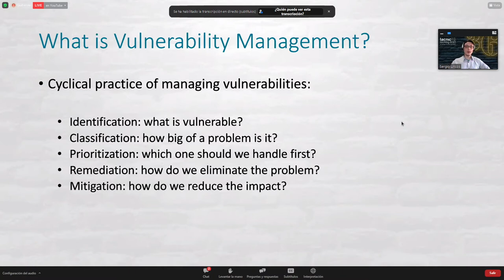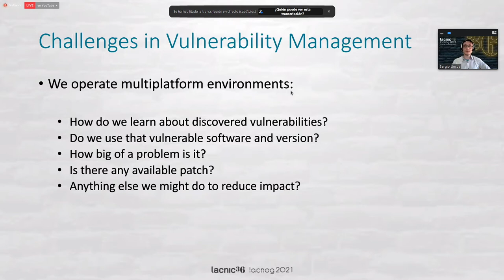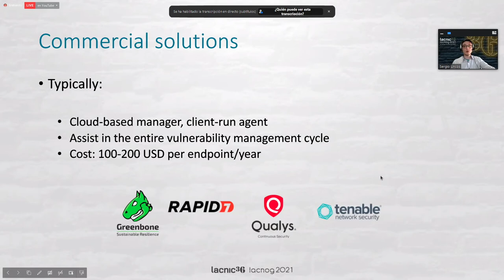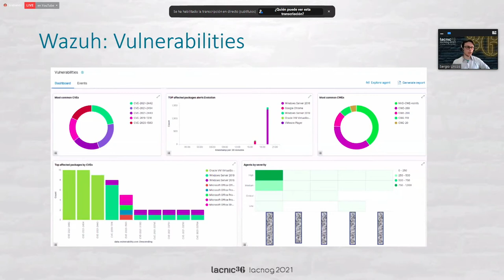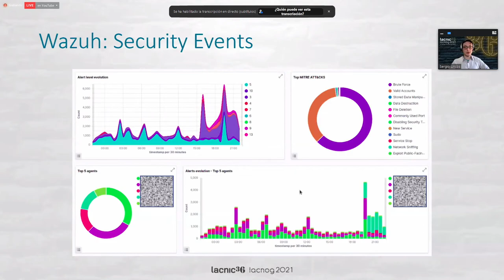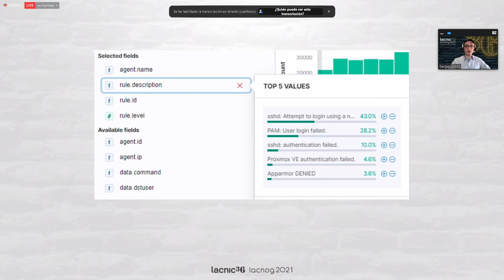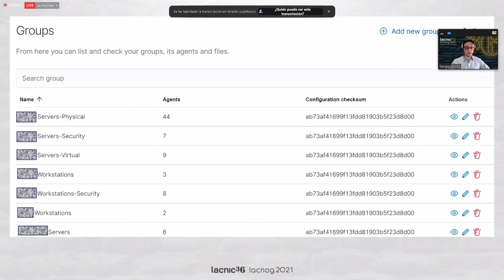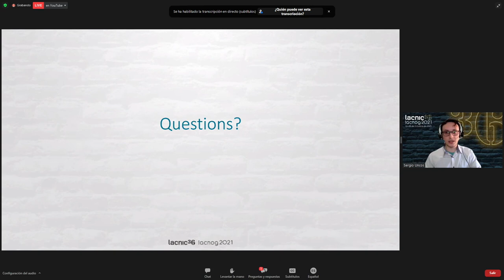Gestión de las vulnerabilidades con herramientas de código abierto